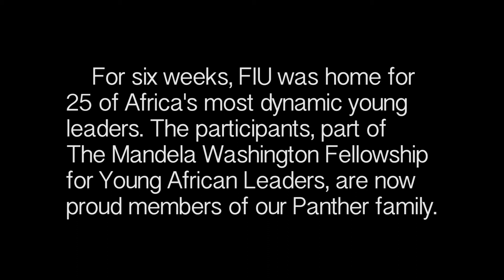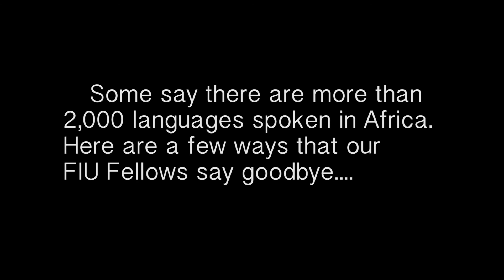YALI most memorable moments and goodbyes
A production of FIU External Relations.
Young African Leaders Initiative